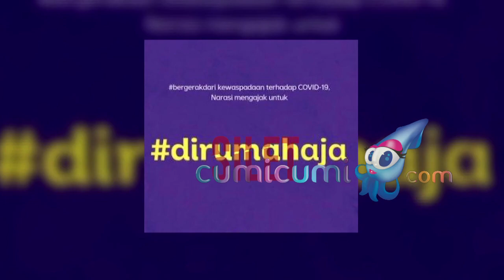Ria Ricis Syuting Hingga Dilabrak Warga, Aparat Setempat Angkat Bicara - Cumicam 25 Maret 2020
Ria Ricis